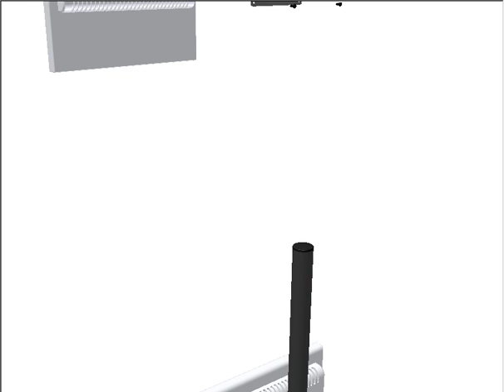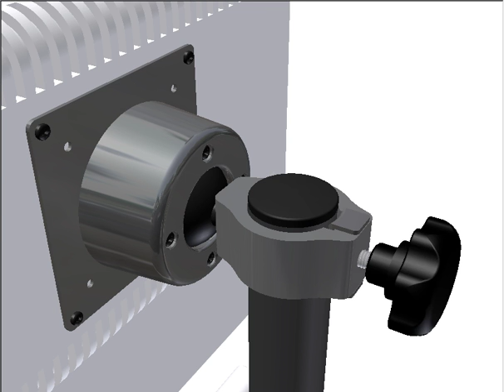【A822】A-clever-Desk Mounted (twin LCD monitors)